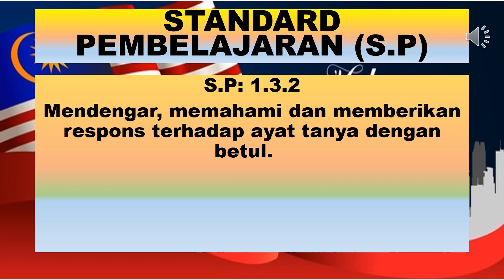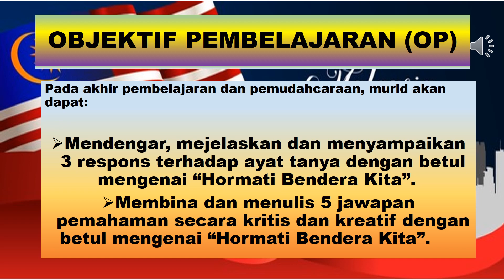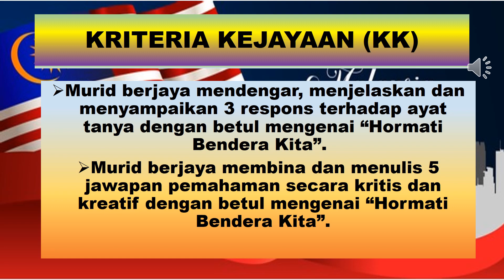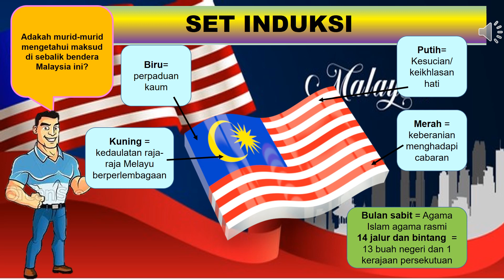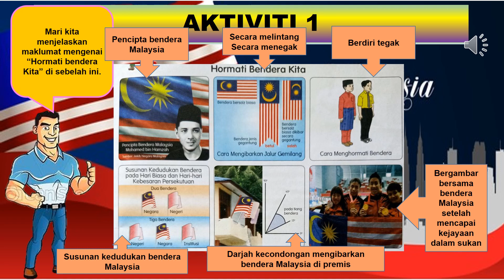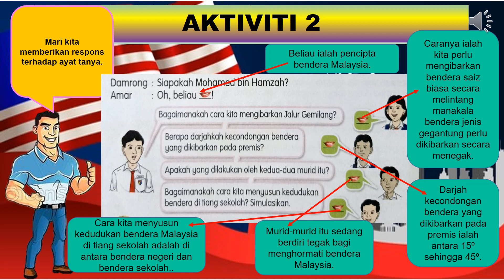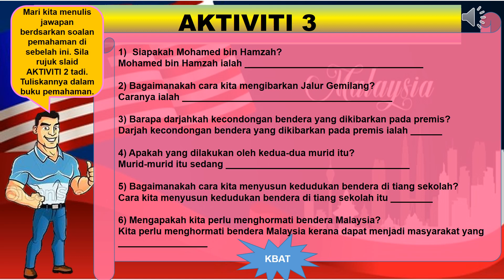BAHASA MELAYU TAHUN 6 (KSSR) Unit 17 :1.3.2 (Hormati Bendera Kita)